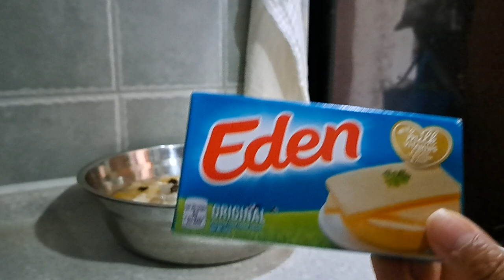happy birthday labz.. enjoy your special day God bless..@jabelino25